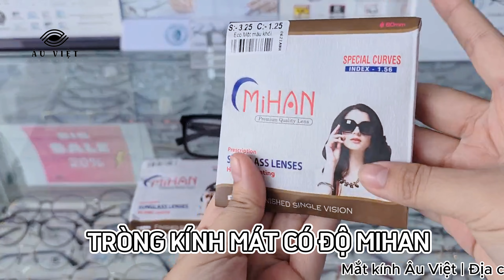TRÒNG KÍNH MÁT CÓ ĐỘ MIHAN - Mắt kính Âu Việt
Đến với Mắt Kính Âu Việt, khách hàng sẽ cảm thấy yên tâm về sự lựa chọn của mình bởi cửa hàng chuyên phân phối sản phẩm chính hãng, chất lượng tốt. Tự tin kinh nghiệm nhiều năm trong ngành, chúng tôi chú trọng phục vụ khách hàng tốt nhất với sản phẩm chất lượng nhất.

Mô tả sản phẩm:
Chống tia UV400 , chống chói loá, màu nguyên bản dễ lau chùi, chất lượng quang học tốt...
Khi mua kính tại Mắt Kính Âu Việt, sản phẩm sẽ đi kèm MIỄN PHÍ nước rửa kính, khăn lau kính và hộp kính để bảo quản.

💓 Đừng chần chừ nữa, hãy ghé thăm Cửa hàng Mắt Kính Âu Việt ngay hôm nay để trải nghiệm dịch vụ tuyệt vời và sắm cho mình một đôi kính ưng ý. Cửa hàng Mắt Kính Âu Việt - nơi mang lại cho bạn sự hài lòng và tự tin!
👓ＣỬＡ ＨÀＮＧ ＭẮＴ ＫÍＮＨ ÂＵ ＶＩỆＴ🕶️
Địa chỉ: 02 Phan Anh, phường 14, quận 6, TP.HCM
⏰ 8h30 AM - 8PM